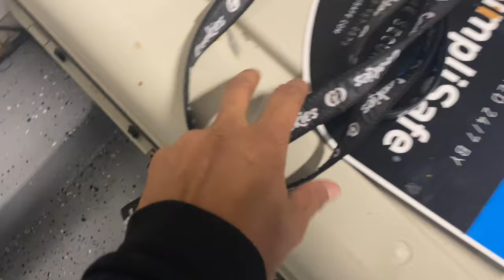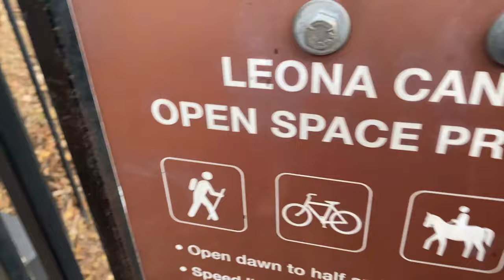A Day in Jas Leverette's Cali K9® Dog Training Life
Today, we're taking the dogs for a walk, then heading to the Cali K9® 5-acre facility in Vacaville, California. We'll check on the kennels and our female dogs and work some dogs. Then, we'll go tracking with Jas's Dutch Shepherd "Slash" and afterwards, head home to the family.